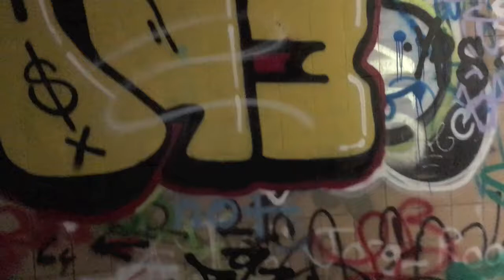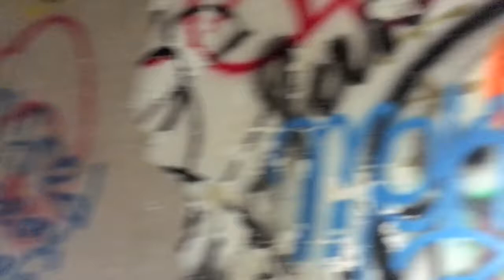Building 21 / Building 7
short video of urban exploring a small section of Bldg21 and going to the top of Bldg7